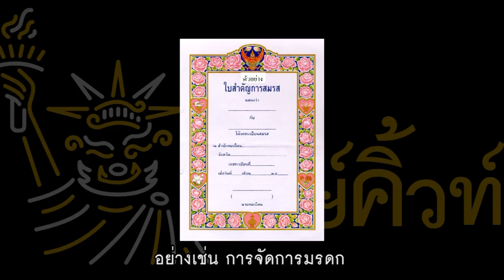อลังการ! พาเหรดเพศที่ 3 @ New York Pride parades : LGBT [Yakcute]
ตระการตา อาคาซ่ามากๆ
- พาไปชมความอลังการของ "พาเหรดสีรุ้ง LGBT" ในนิวยอร์ก ที่ยิ่งใหญ่ที่สุดแห่งนึงบนโลก
- ทำไมพวกเขาถึงต้องมารวมตัวกัน จุดเริ่มต้นของอีเวนต์นี้เกิดขึ้นได้เพราะอะไร
- เปรียบเทียบกฏหมายการสมรสของเพศเดียวกัน นิวยอร์ก Vs ไทย แบบชัดๆ
สิทธิความเท่าเทียมทางเพศของบ้านเราเป็นยังไงบ้าง

หมายเหตุ : เทปนี้ถ่ายทำเมื่อปี 2014